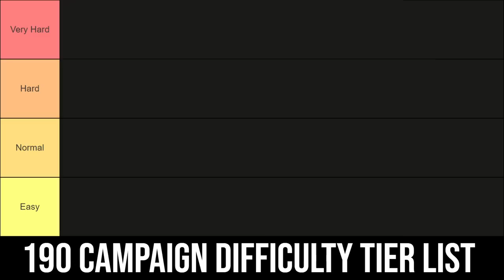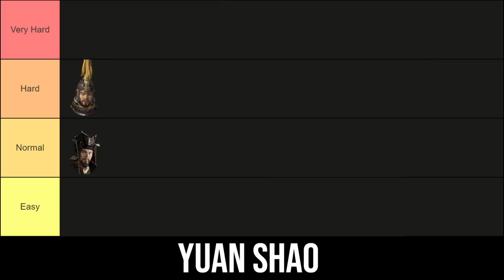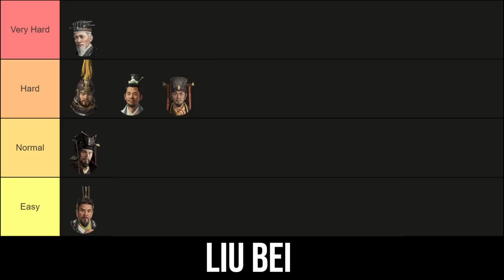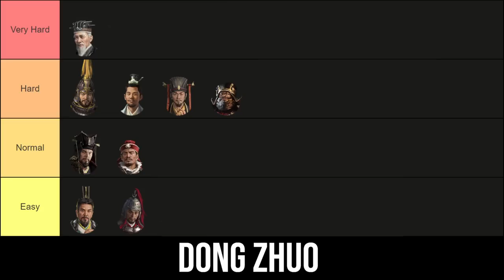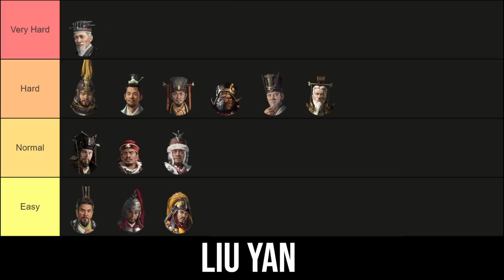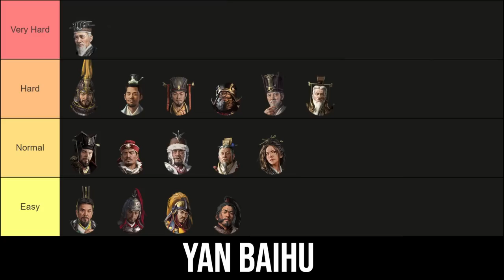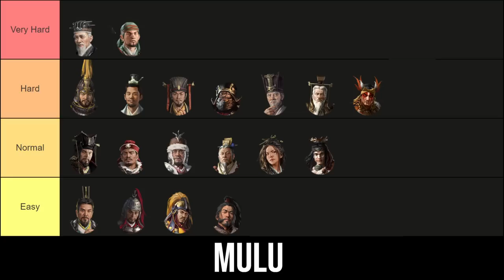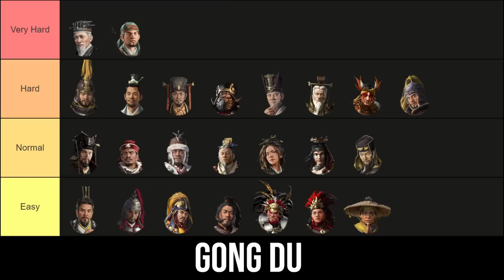190 Campaign Difficulty Tier List | Total War Three Kingdoms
00:00 Intro
00:40 Cao Cao
02:01 Yuan Shao
03:48 Kong Rong
05:00 Tao Qian
05:36 Yuan Shu
06:53 Liu Bei
07:43 Gongsun Zan
08:35 Sun Jian
09:33 Dong Zhuo
10:52 Liu Biao
11:55 Ma Teng
13:20 Liu Chong
13:50 Liu Yan
14:30 Shi Xie
15:17 Zheng Jiang
16:17 Yan Baihu
17:07 Zhang Yan
18:12 Shamoke
19:27 Mulu
20:09 Meng Huo
20:45 Lady Zhurong
21:42 Huang Shao
22:23 He Yi
23:17 Gong Du
24:07 Outro